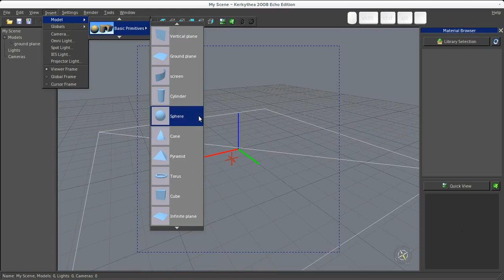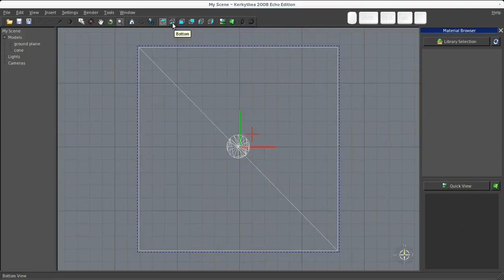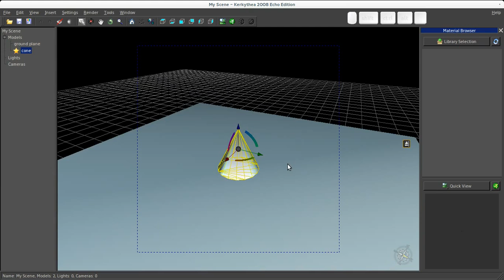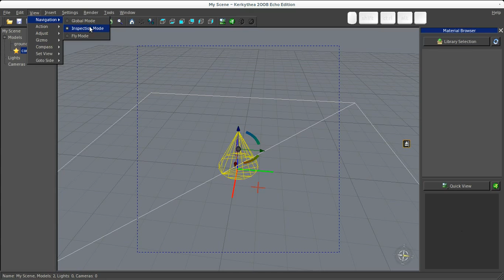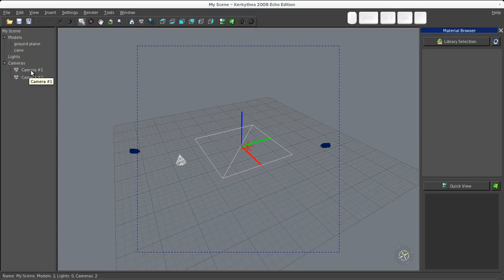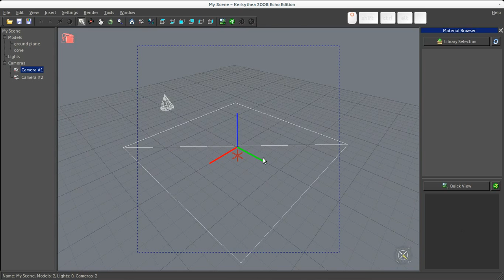Kerkythea - 03 Navigazione e visualizzazione della scena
Viste, camere, modalità: muoversi nella scena di Kerkythea.
Video-guida per il corso "Kerkythea. Rendering per SketchUp",